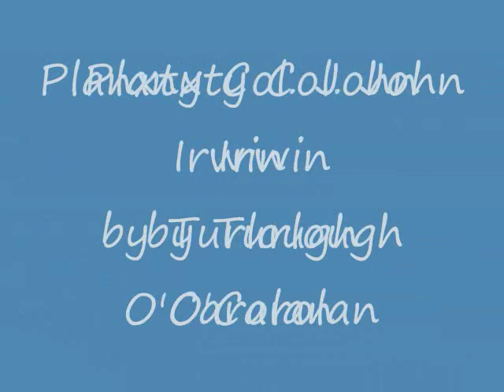Planxty Irwin on 22 string Paraguayan Harp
This is the fifth harp that I have made and many thanks to John Kovac for the designs and assistance.  This harp was made as a fundraiser for the Algoma Trad Music Camp on St Joseph Island near Sault Ste. Marie, Ontario, where Jenny & I had a lot of fun last August.

The harp is made from ordinary ½"plywood for the neck, Western red cedar 1X6 fence planks for the sides Finnish aircraft ply for the soundboard, pine for the post and 3/16" ply flooring underlay for the back.

I have only been playing harp since last June and it is just starting to come together but it is a lot of fun trying.